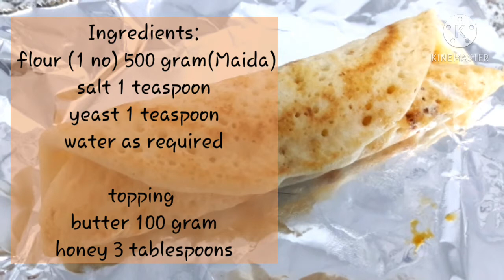Baghrir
Ingredients :
Flour( 1 no) 500 gram (Maida)
Salt 1 teaspoon or to taste